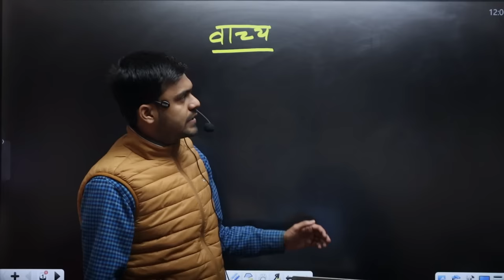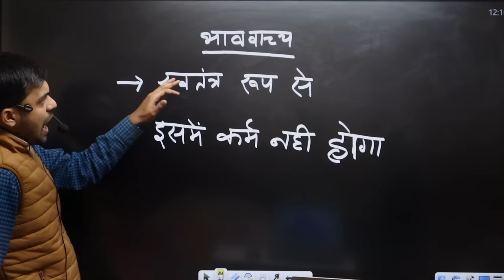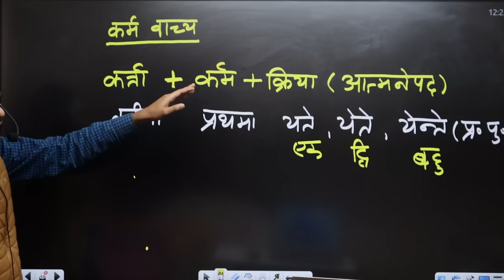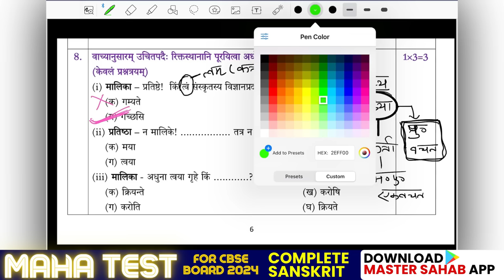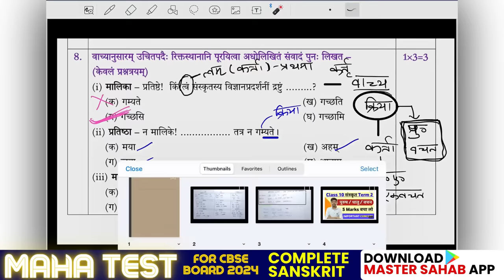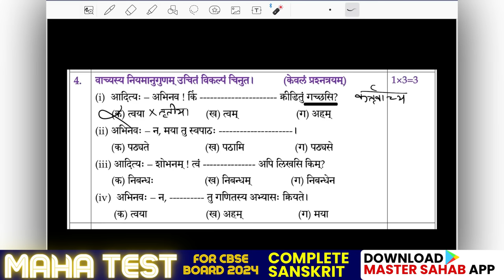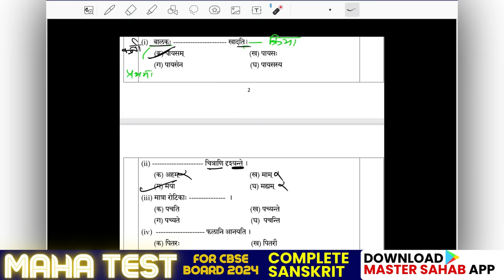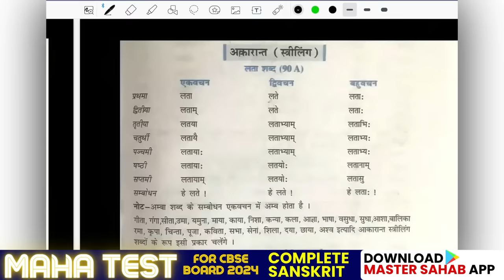वाच्य | Vachya | वाच्य परिवर्तन ONE SHOT | Sanskrit Vachya | Class 10 Sanskrit Cbse Board 2024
Download Master Sahab APP

full Shemushi
Shemushi Book